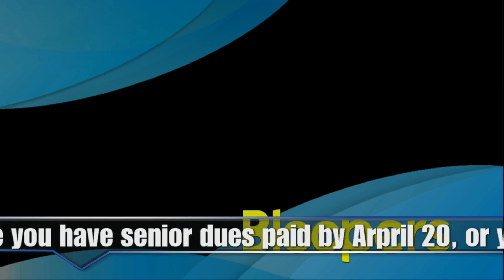PNN - April 9th, 2015 - Smiths Station High School